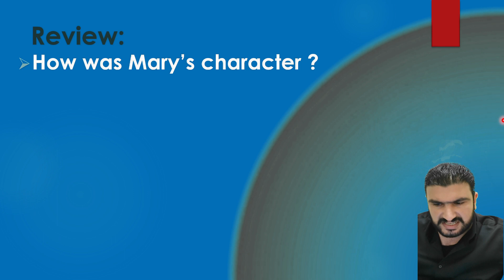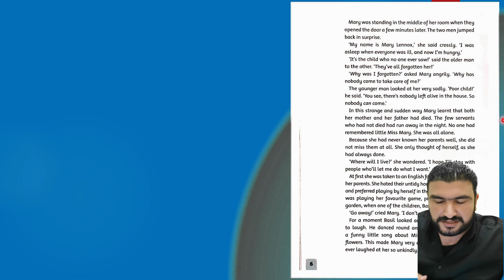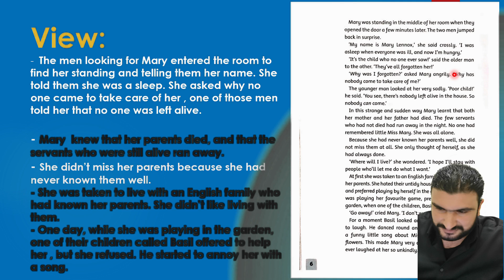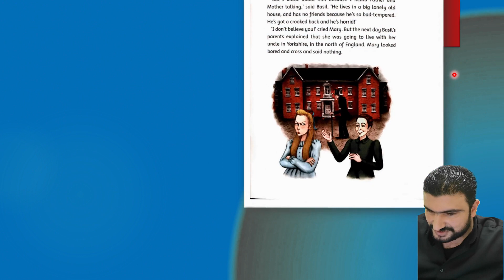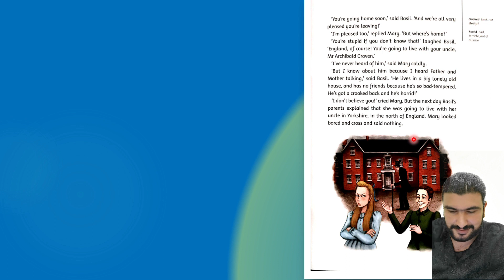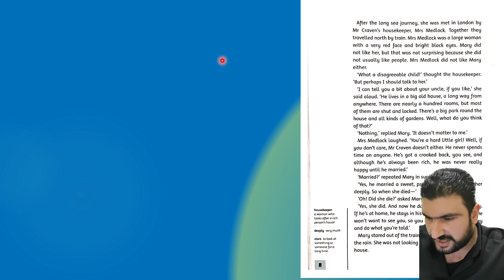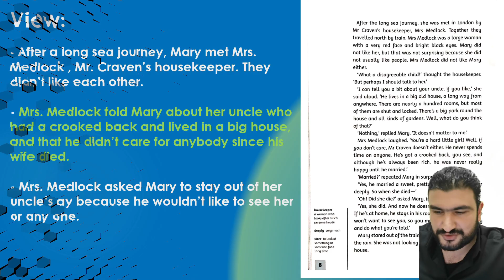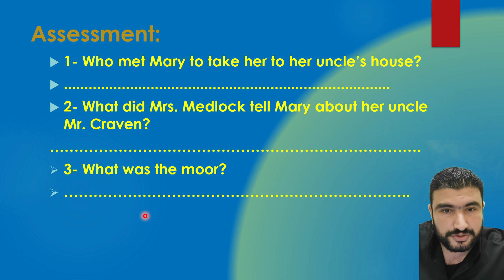Grade 6 Story Chapter 1 Part 2 Mr Ahmed Fawzy